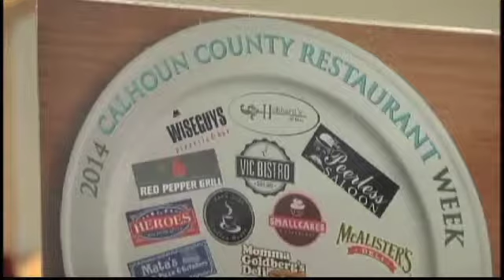2014 Calhoun County Restaurant Week